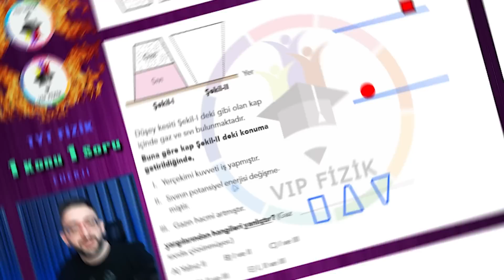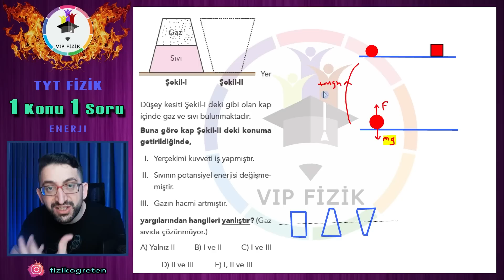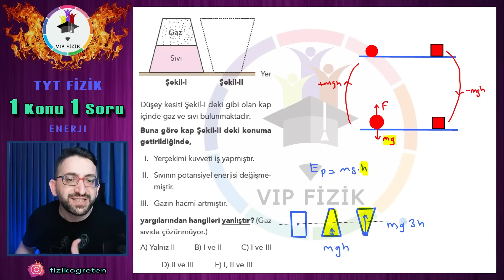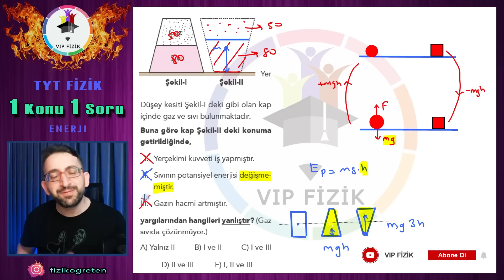ENERJİ | TYT de ÇIKABİLİR | 1 Konu 1 Soru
TYT ve AYT sınavında çıkma ihtimali çok yüksek olan konulardan 1 er tane soru çözerek sizlerin fazla vaktini almadan konuların önemli noktalarını tekrar ettirmek istedim... Bu seri çok faydalı olacak! Her şey sizin İÇİN !